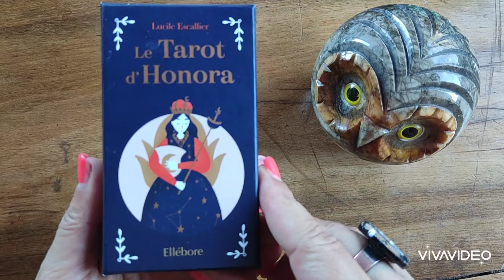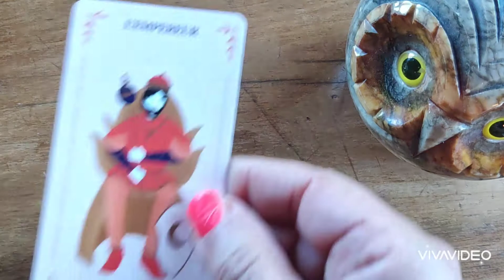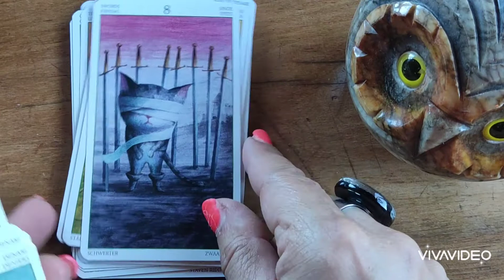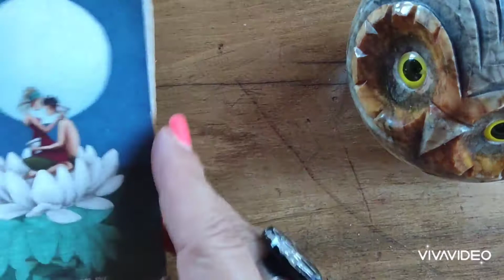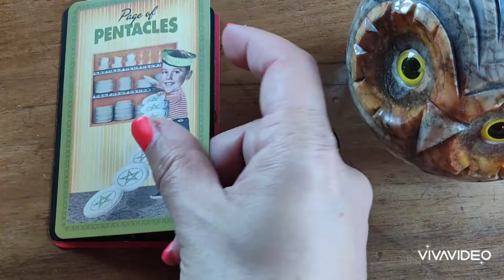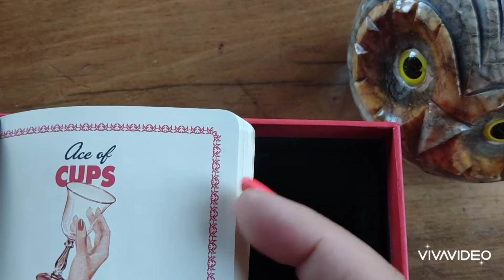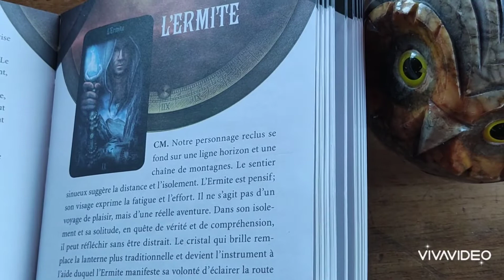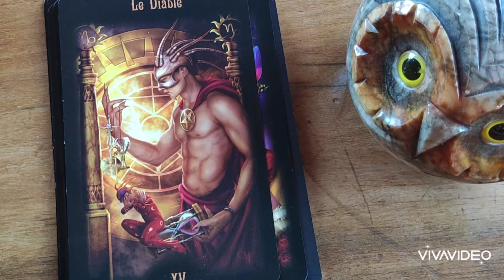🔮⭐vlog 3 Ma collection Tarots 🔮⭐review